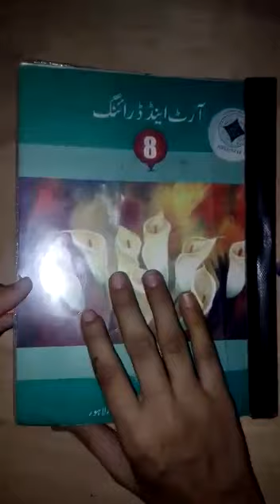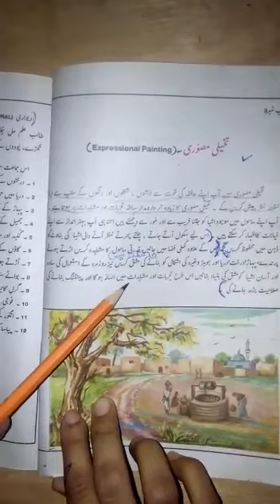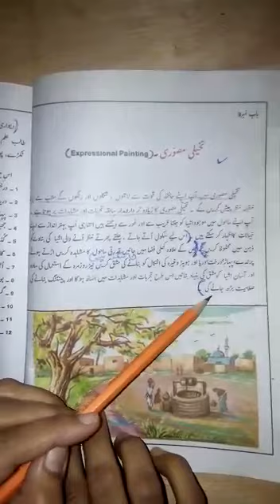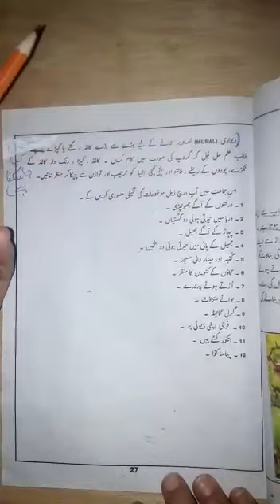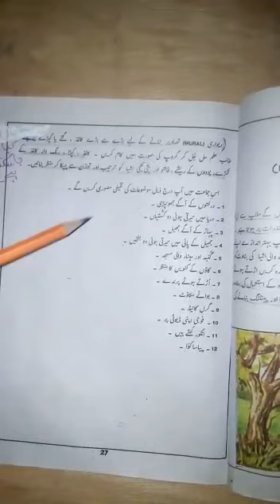Explaination of Expressional Painting...